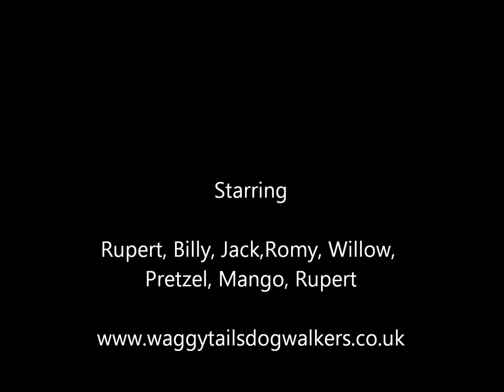woodlandbliss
Out and about with Waggy Tails dog walkers
Canterbury and all surrounding areas.
Starring: Rupert, Billy, jack,Romy, Willow, Pretzel, Mango, Rupert